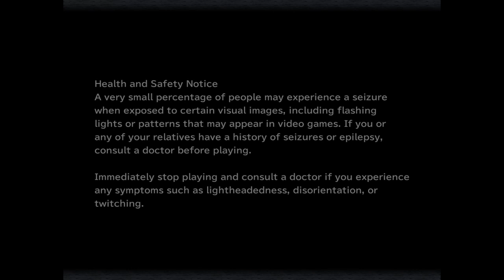Grinding for out lives! - FFIX #9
In this episode we are literally grinding for our lives so we can go to the ice caves.